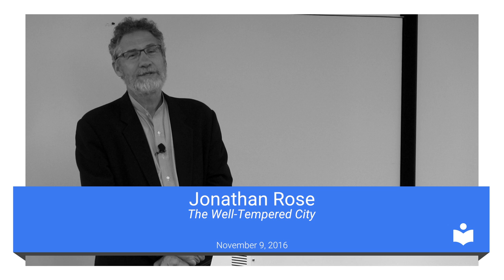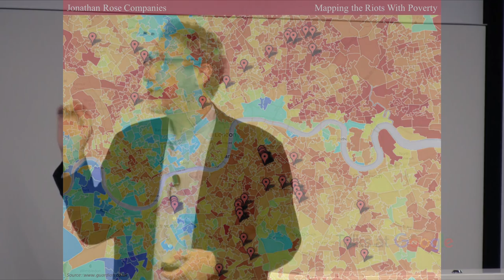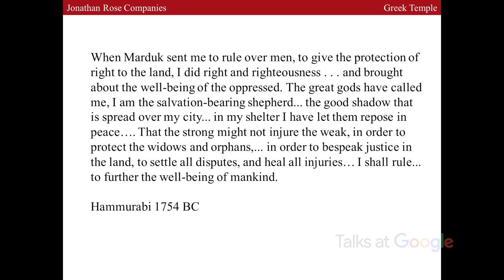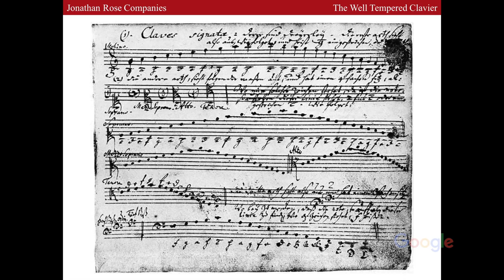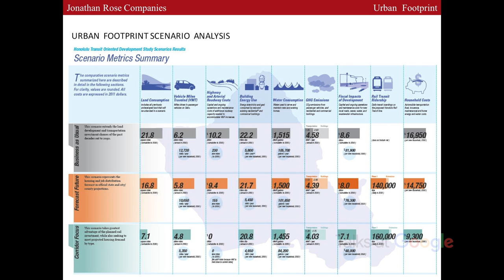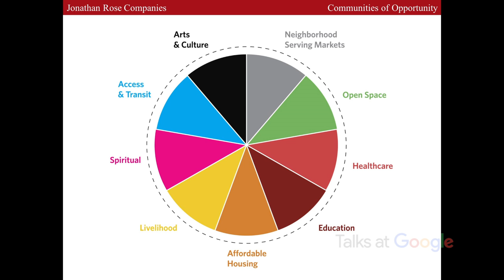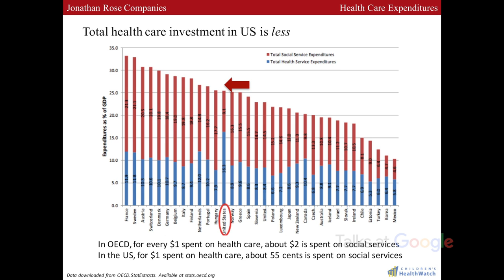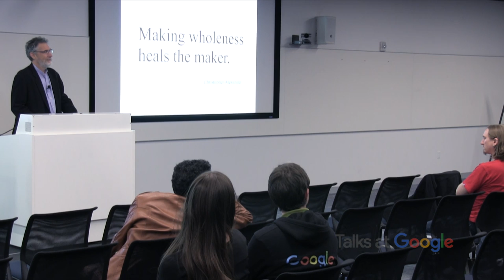The Well-Tempered City | Jonathan Rose | Talks at Google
Jonathan Rose, founder of Jonathan Rose Companies and one of the largest developers of sustainable, affordable housing in New York City, speaks about "The Well-Tempered City." Jonathan incorporates the musical concept of temperament to discuss how cities will be key to solving the problems of the twenty-first century.